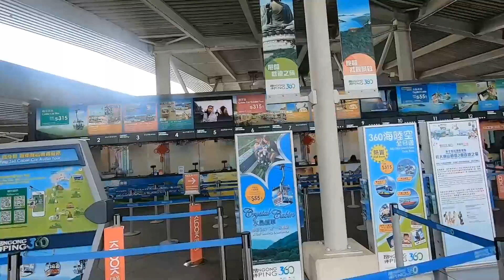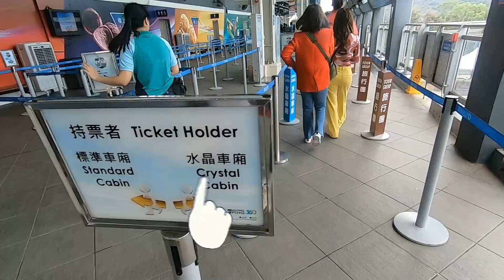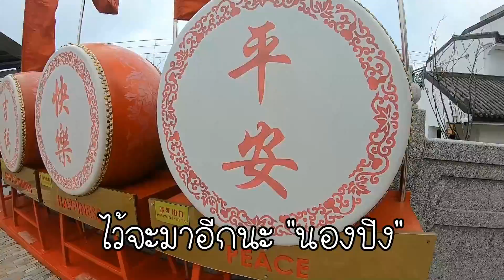NewVLOG l EP3 l ฮ่องกงจงทำดี